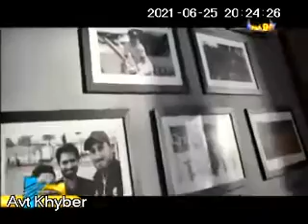Shama Banaspati & Cooking Oil boly dil ki bolyan. Mohammad Rizwan